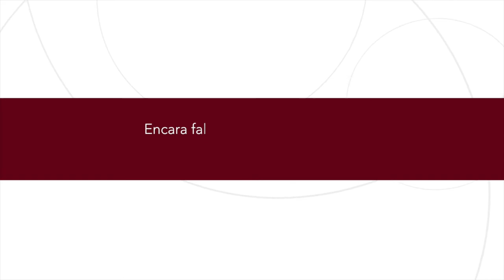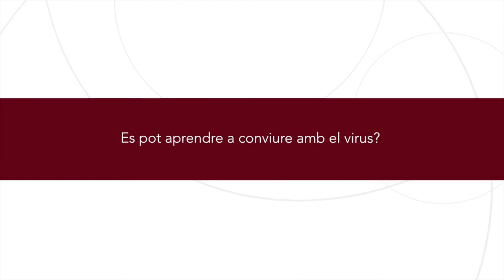Vigila la teva salut en temps de COVID - Toni Castro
Antoni Castro, Degà de la Facultat de Medicina i Ciències de la Salut de la URV, dóna resposta a les següents preguntes:
1- Encara falta molt per conèixer bé com es comporta el virus?
2- Es pot aprendre a conviure amb el virus?
3- Quins protocols se seguiran en cas de detectar casos positius a la Universitat?